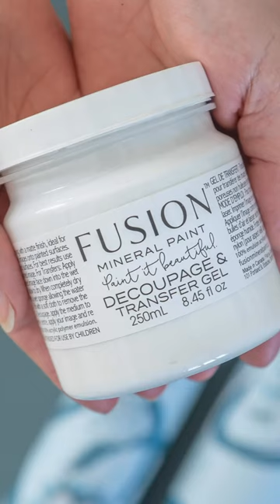This beautiful versatile blue has been a hit since we launched it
This beautiful versatile blue has been a hit since we launched it. A beautiful mid-tone blue/green with a hint of grey.
A great DIY project. This privacy screen turned out great! check the blog post to see the step-by-step instructions on how you could build your own privacy screen.